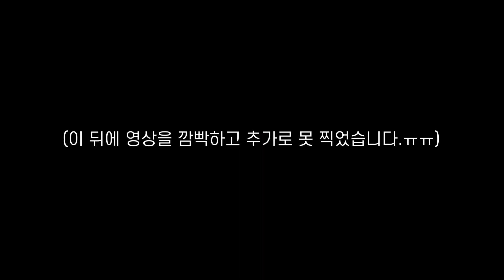재규어 X타입 천장 수리하기_Jaguar X Type Ceiling Repair